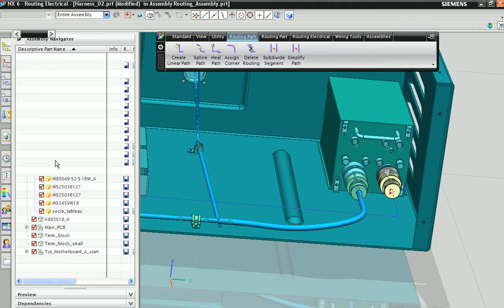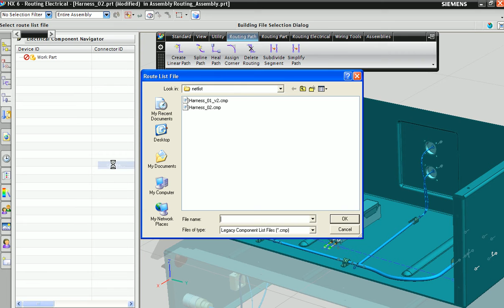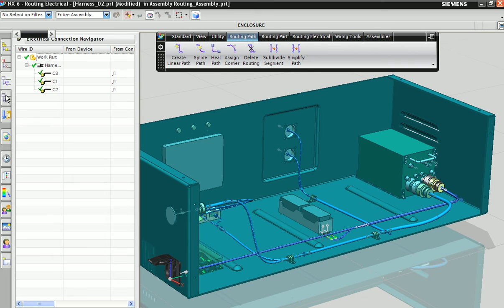NX อธิบายการใช้คำสั่งกลุ่ม Electrical Routing ตอนที่ 1 optional harness